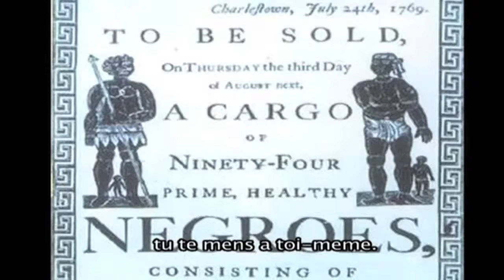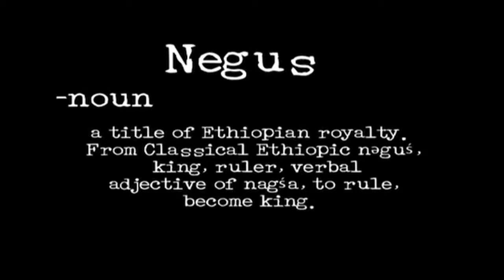NegusWorld 2007 Documentary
This documentary was produced in 2007, the year NegusWorld was founded as a movement.

directed and edited by Brett Mazureck AKA Negus 3rdi